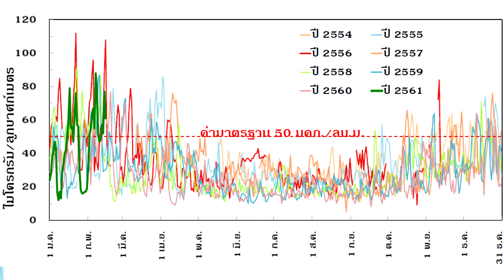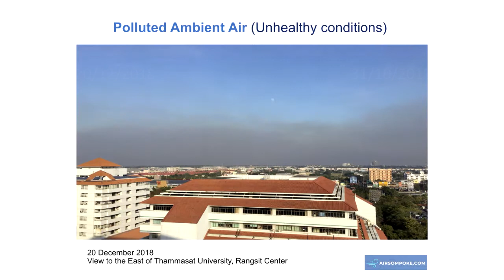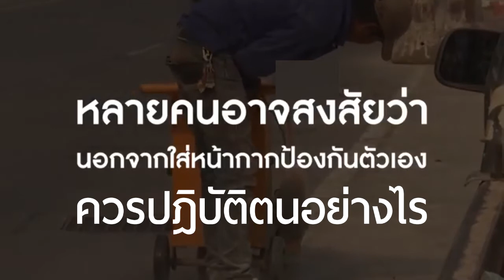สร้างสุขภาวะกับสาสุข มธ. EP 13 : สถานการณ์ PM2.5 กับชาวธรรมศาสตร์ | FPH Thammasat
เหตุใดสถานการณ์ฝุ่นละอองขนาดเล็ก จึงพุ่งสูงขึ้นมาอีกครั้ง ต้นเหตุมาจากอะไร แล้วเราจะมีวิธีการแก้ปัญหาอย่างไร ชาวธรรมศาสตร์ต้องเตรียมรับมืออย่างไร

ร่วมค้นหาคำตอบไปดวยกัน